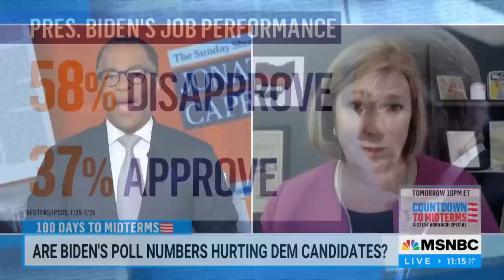Dem Nan Whaley Challenging OH Gov. Mike Dewine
Former Dayton, Ohio mayor Nan Whaley joins Jonathan Capehart to talk about her race against Ohio Governor Mike Dewine and why she wants to be the state's first Democratic governor in more than a decade.